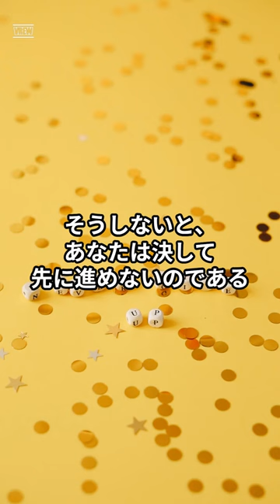やる気がでる名言7選【7 motivational quotes】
今後も様々な言葉をお届けしたいと思います！名言大好き！
やる気、集中、モチベーション、感動、感謝、名言、偉人,
スランプ、努力、成功・雑学・トリビア・豆知識
少しでも、気持ちが楽になったり、頑張る気持ちが増えたり、知識が増えたりしたら幸いです！

おススメの本です！
科学的根拠に基づく最高の勉強法

We hope to continue to deliver various words in the future! I love quotes!
Motivation, Concentration, Motivation, Excitement, Gratitude, Quotes, Great People,
Slumps, Effort, Success, Trivia, Trivia, Trivia
I hope it makes you feel better, motivates you to work harder, and increases your knowledge, even if it's just a little!